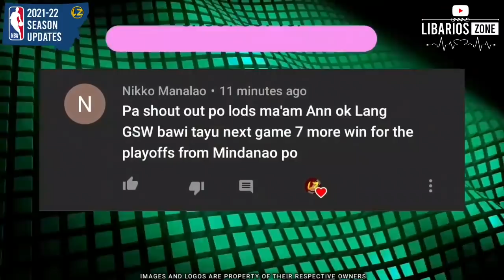NBA Standings Today as of FEBRUARY 16, 2022 | NBA Game Results Today | NBA Tomorrow Games Schedule